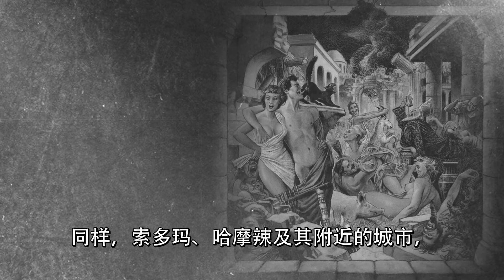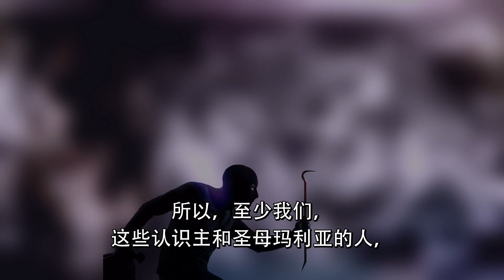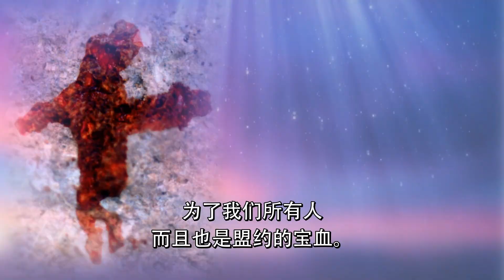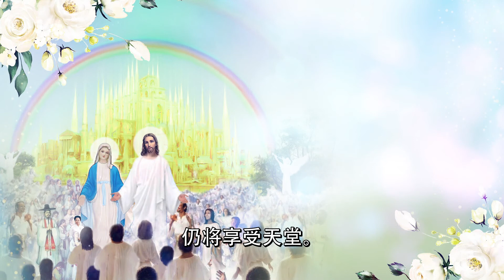(Chinese 中文) 即使见证了世界上正在发生的灾难我们也只是歌唱太平岁月的话？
♡ 如果给你留下了深刻的印象, 请点击”赞“ ，留下评论！
谢谢各位! 愿天主保佑你!

脸书 : 韩国罗州圣母的圣地 / Our Lady of Naju, Korea